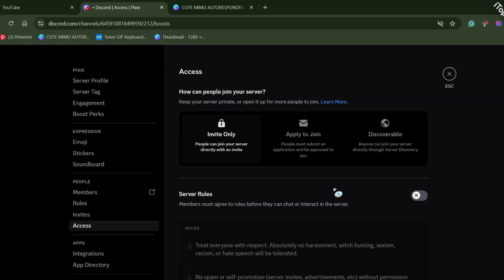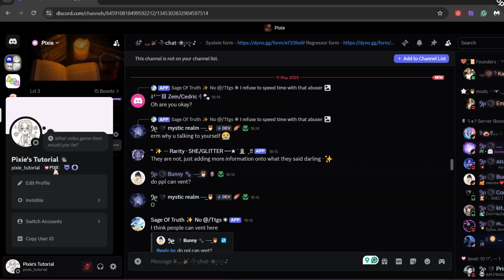How To Get Server Tags and Gradient Color Roles | New Feature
✿╰┈➤ New Boost Perks are out! Two new feature ~ Guild and animated roles

✿‧  ˚₊꒷꒦︶︶ Advance searches:
discord server tag
discord server tags
discord server tag create
discord server tag dev
discord server tags how to make
discord server guild tag
how to get discord server tag
discord guild tag
discord guild tag tutorial
discord guilds how to join
discord guild tag server
discord guild badge
discord guild tag free
discord guild tutorial
discord guild tag mobile
discord guild id
discord guild how to make
discord animated roles
enhanced role styles
enhanced role styles discord
discord enhanced role styles
discord boost
discord boost bot
discord boost server
discord boost feature
discord boost badge
discord boost perks
discord boost perks ideas
discord booster perks
discord new feature
discord new feature 2025
discord hidden features